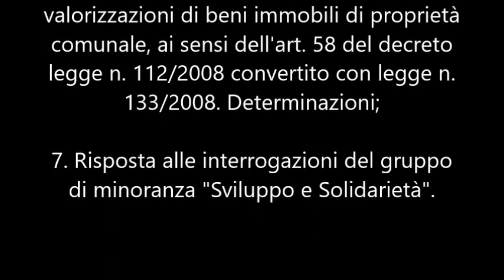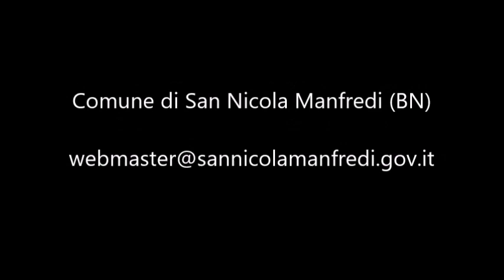S. Nicola Manfredi - Consiglio Comunale del 27.02.2019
CONSIGLIO COMUNALE DEL 27 FEBBRAIO 2019
SEDUTA ORDINARIA – I CONVOCAZIONE

1. Approvazione verbali della seduta precedente;
2. Scioglimento convenzione di segreteria sottoscritta in data 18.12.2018 e approvazione nuovo schema di convenzione con i Comuni di Pratola Serra (AV) e Taurasi (AV);
3. Ratifica delibera di Giunta Comunale n. 113 del 28/12/2018 avente ad oggetto "Variazione di competenza e cassa n. 3 del 27/11/2018 al bilancio di previsione esercizio 2018";
4. Approvazione programma triennale 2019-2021 ed elenco annuale 2019 Lavori Pubblici;
5. Verifica aree e fabbricati da destinarsi alla residenza, alle attività produttive e terziarie. Determinazione prezzo di cessione. Art. 172 del D.to L.vo n. 267/2000;
6. Piano per le alienazioni e le valorizzazioni di beni immobili di proprietà comunale, ai sensi dell'art. 58 del decreto legge n. 112/2008 convertito con legge n. 133/2008. Determinazioni;
7. Risposta alle interrogazioni del gruppo di minoranza "Sviluppo e Solidarietà".